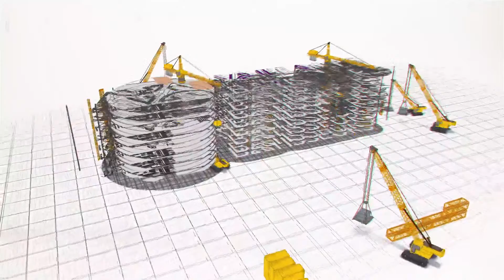Levons-nous et bâtissons la nouvelle chapelle de la FATAD - ESTAO - Comité Projet de Construction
Orateur :  Dr. Flindja Douti
Thème : Levons-nous et bâtissons !  (3e partie)
Textes :  Néhémie 2 : 17-18